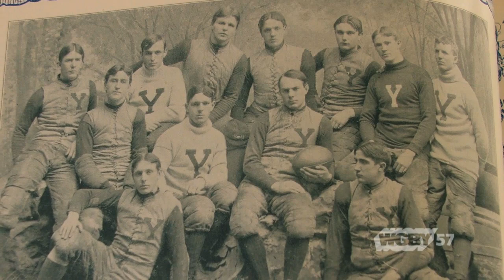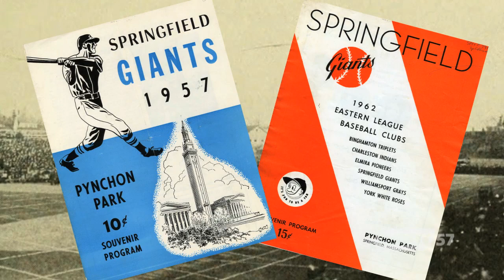Around the Horn: Pynchon Park | Connecting Point | Apr. 8, 2015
We begin our series on baseball history in the region tonight with a look at Pynchon Park in Springfield. Originally named Hampden Park it was built in 1853 and had various uses throughout the years including bicycle racing, football games and eventually professional baseball. This year marks 50 years since professional baseball was played in Springfield and Producer Dave Fraser talked with long time Springfield Republican Sports Columnist Garry Brown and Guy McLain, Director of the Lyman and Merrie Wood Museum of Springfield History to relive some of the memories of Pynchon Park